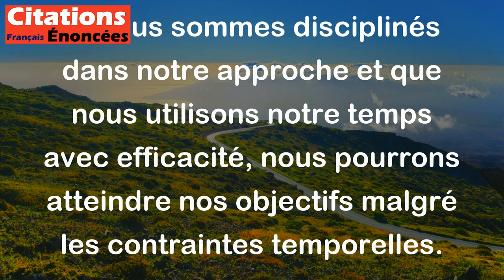On a toujours assez de temps quand on en fait un bon usage. - Goethe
Cette citation de Goethe signifie que si nous utilisons efficacement notre temps, et que nous faisons des choix judicieux quant à la manière dont nous le passons, nous aurons toujours assez de temps pour accomplir tout ce que nous voulons. En d'autres termes, ce n'est pas une question de quantité de temps disponible, mais plutôt de la façon dont nous l'utilisons. Si nous sommes disciplinés dans notre approche et que nous utilisons notre temps avec efficacité, nous pourrons atteindre nos objectifs malgré les contraintes temporelles.